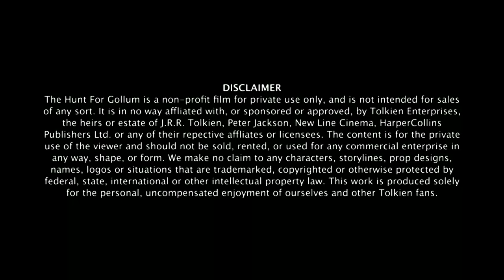ALEX&RUS - Wild Lioness (Дикая львица) Dikaya I'Vitsa | NiheRose ft. Puppy Dog | Nepal365Days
Алексей, Воробьев, Сумасшедшая, Воробьёв, Crazy, StarPro, самая красивая, я тебя люблю, деффчонки, полина максимова, alex sparrow, пранк, the best prank

jiggers, worst skin diseases, bugs, tropical diseases, poverty, Kenya